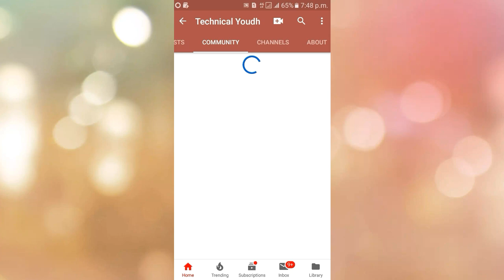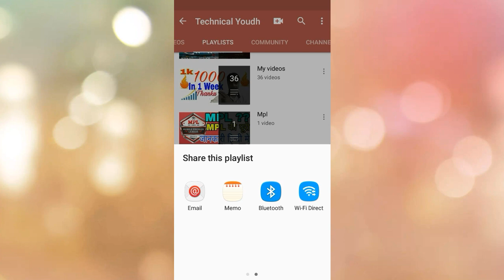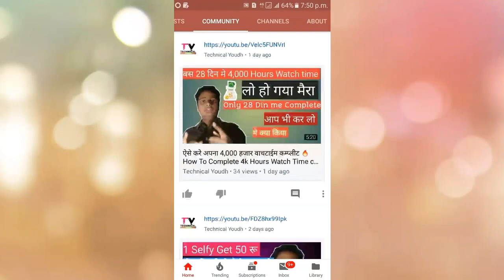YouTube Monetization new update How To Post PlayList In community Tab🔥 (In Hindi)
Hiii

I am Rupesh kumar Walcome to my youtube channel technical youdh

Namaskar Dosto Es Video me Bataya Hai Ki App appne community tab me PlayList ko kaise post ya share karange